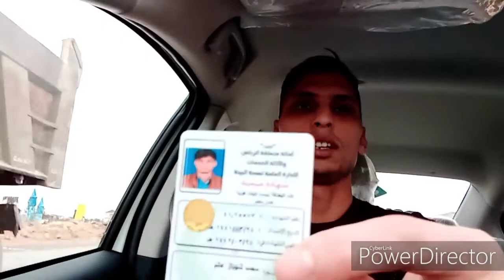Saudi me kitne I'd card bante h worker ka kon kon card Iqama baladi card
Saudi mein agar a rahe hain aur yah sab card aapke pass nahin hai to aap Bahar na nikale Nahin to aapko Yahan ki police surta pakad lega to aapko marega fine Kiya Rakh sakta hai aapko 2 din 3 Din 10 ghanta 20 minut jail mein

Reyadh saudi arabiya makka madina Jadda
Saudi mein company log 10 se 15 din Mein Iqama baladiy
Saudi ka Niyam Kanoon hai bahut Khatarnak ajibo Garib
Iqama card
Baladiya card
Insurance card
Medical card
Salary card
Atm card